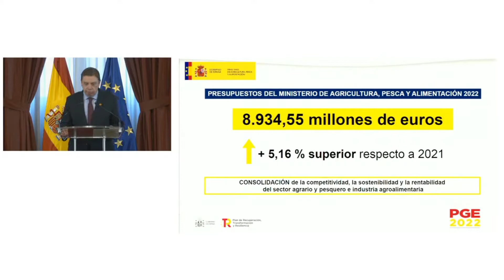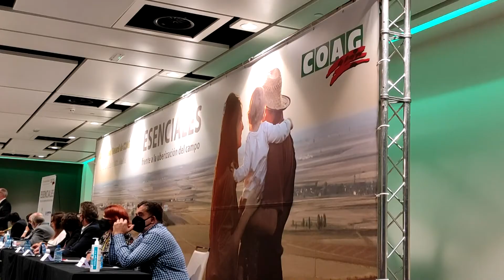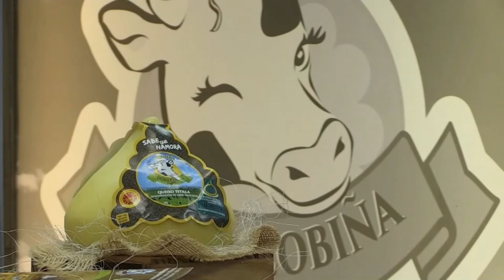La semana agroalimentaria en cinco minutos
En el informativo de esta semana (18-22 de octubre), abordamos la presentación detallada de las partidas que recoge el proyecto de Presupuestos Generales del Estado para el sector primario en 2022. También del avance en el diseño del plan estratégico nacional de la PAC; de la elección de Miguel Padilla como nuevo secretario general de COAG; del visto bueno del Parlamento Europeo a la estrategia "De la granja a la mesa" y de la celebración del Salón Gourmets.